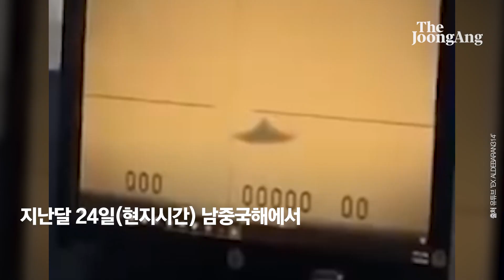미국 스텔스기 굴욕…갑판 충돌후 화염 휩싸인채 바다 추락 순간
지난달 24일(현지시간) 남중국해에서 발생한 미국의 최첨단 전투기인 F-35C 스텔스 전투기가 항공모함에 착륙하던 중 바다에 추락하는 장면이 담긴 영상이 유출됐다.

7일(현지시간) CNN 방송과 유튜브 등에서 공개된 동영상에는 먼저 문제의 전투기가 미 해군 항공모함 ‘칼빈슨호’ 갑판에 접근하다 속도를 줄이지 못하고 그대로 충돌하는 모습이 담겼다.

전투기는 충돌 즉시 화염에 휩싸였고 그대로 카메라 쪽으로 돌진했다. 이어진 다른 각도 영상에서는 전투기가 갑판에서 결국 멈추지 못하고 바다에 빠지는 장면이 담겼다. 물에 빠지면서 생긴 물보라도 목격됐다.